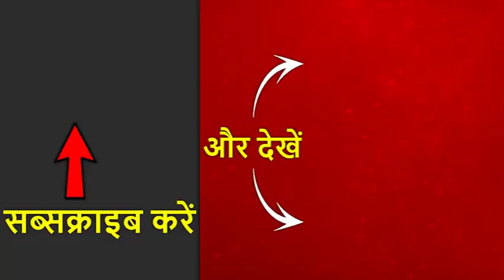मध्य प्रदेश: इनकन टैक्स के छापे पर बोले पीसी शर्मा, ये कमलनाथ सरकार को अस्थिर करने की साज़िश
ऑपरेशन तुगलक रोड से देश और मध्य प्रदेश की राजनीति में हड़कंप मच गया है. कई कांग्रेसी नेताओं के साथ साथ कमलनाथ सरकार सावालों को घेर में आ गई. इसे लेकर जब कमलनाथ सरकार के मंत्री पीसी शर्मा से बात की गई तो उन्होंने कहा कि बीजेपी नेता अपने घोटालों को छुपाने के लिए इस तरह के षड़यंत्र कर रहे हैं.